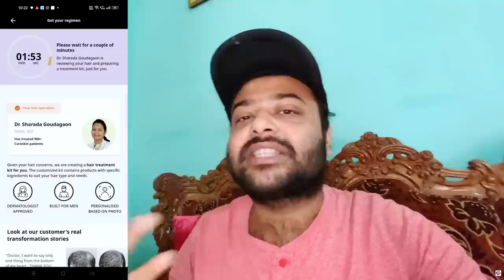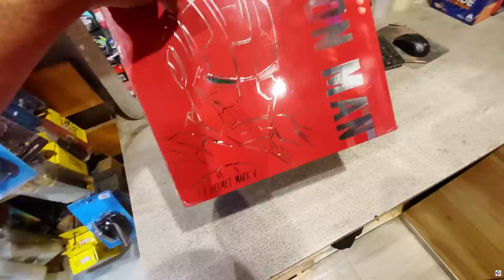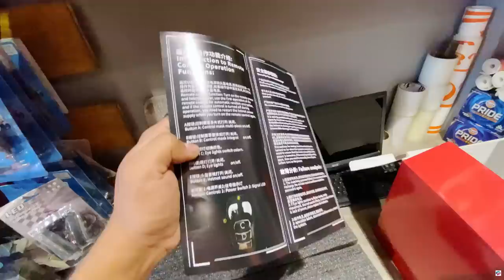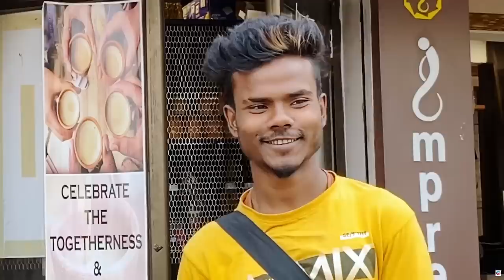Crazy Custom Helmet Iron Man Public and Police Epic Reaction 🔥😀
SIRAX100

For Helmet Contact
Address: Ganeshguri Guwahati Assam

In this Video:
Started with sharing my hair growth problem and shared a possible solution for regaining your lost hair.
Met Rocky Bhai in this video and wished him luck for his all india ride journey and finally showed my Custom Iron Man Jarvis Helmet,
shared every detail and ended with epic public reaction.